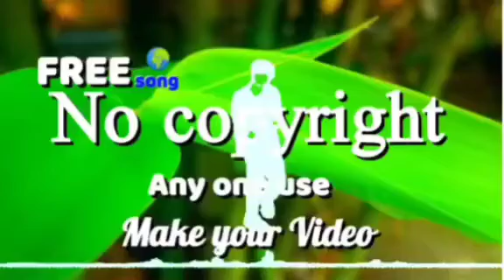No copyright Song || Don't mind Remex || Make Your video background Music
This video is No copyright Song || Free || All User || Make Your video background Music

This song Any one use your video background

Not effect your channel and any publishing platform